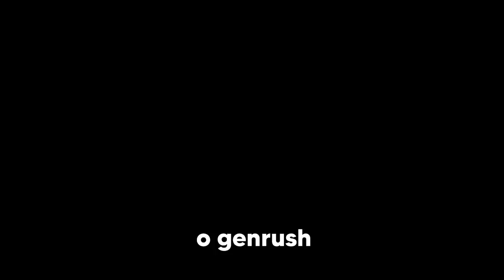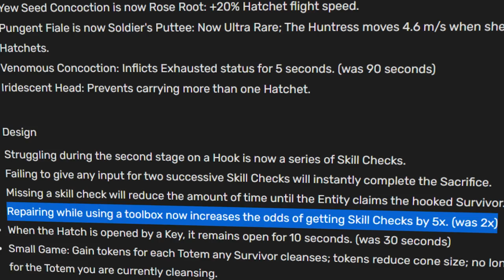Por Que Os Gens Estão VOANDO Ultimamente?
Vi muita gente me perguntado por que os geradores estão indo tão rápido e essa é a resposta, com uma forma de corrigir isso, como sempre, mas tem um problema.

ProFitz faz vídeos de Gameplay explicativos, tutoriais, reacts, opinião, análise e ainda mais! Increva-se para conteúdos variados de DBD do seu Main Jane favorito, Por Que Os Gens Estão VOANDO Ultimamente?